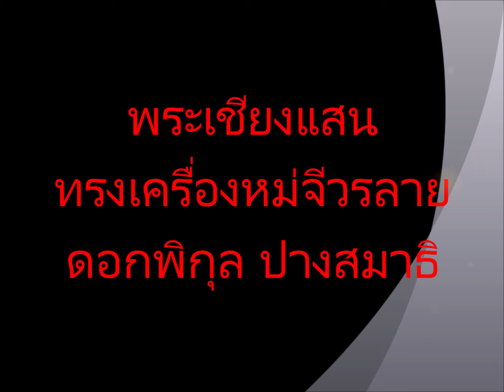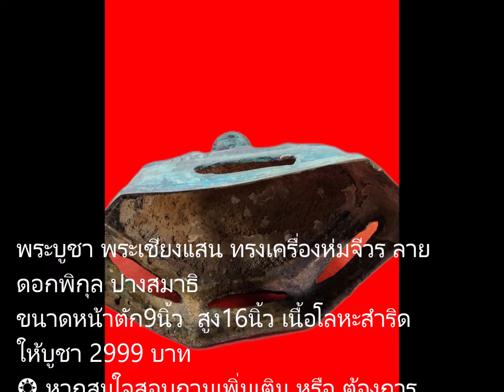พระเชียงแสนทรงเครื่องหม่จีวรลายดอกพิกุล ปางสมาธิ หน้าตัก9นิ้ว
พระบูชา พระเชียงแสน ทรงเครื่องห่มจีวร ลายดอกพิกุล ปางสมาธิ
ขนาดหน้าตัก9นิ้ว  สูง16นิ้ว เนื้อโลหะสำริด
❂ หากสนใจสอบถามเพิ่มเติม หรือ ต้องการบูชา รบกวน  ติดต่อ 📣 โทร (📶 DTAC ✆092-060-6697) (📶 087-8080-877) หรือ 🆔 Line ☞ไอดี stp253 หรือ ชื่อⓕเฟสแชททาง⚡Messages ชื่อ สิทธิพณ ทวีศุภานิยม